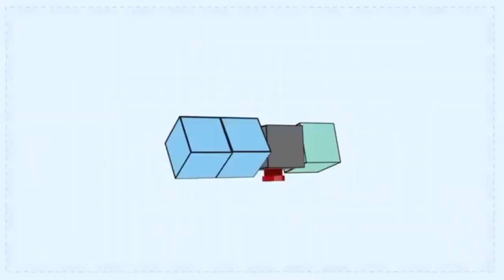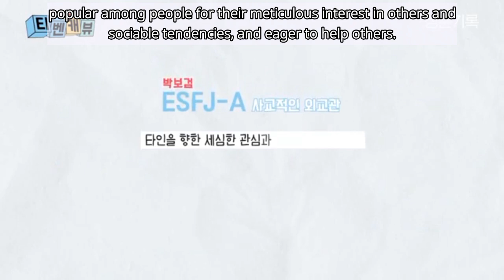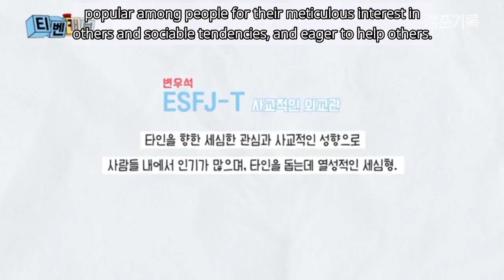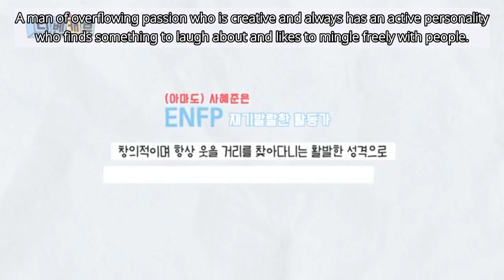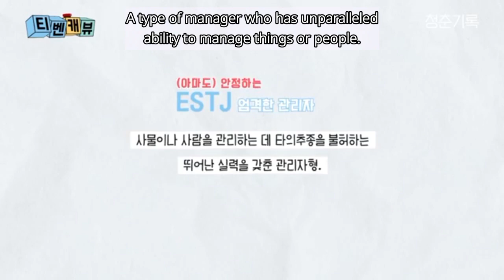[ Eng. ] youth record behind the scenes - gap between Park Bo-gum and Park So dam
We compared the gap between Park Bo-gum and Park So-dam and Byun Woo-Seok- Record Of Youth EP.3 Interview Eng sub.

youth record behind the scenes

✅ TubeBuddy is the main tool that I use to manage the backend of my YouTube channel. It has been a huge lifesaver when it comes to time management and properly optimizing my channel.
✅ Are you one of the Korean actress fans like me? Check Go moon-Young dress from it's okay to not be okay
✅ Sometimes I used a phone to perfectly edit my video
✅ The laptop that will help you get started on YouTube